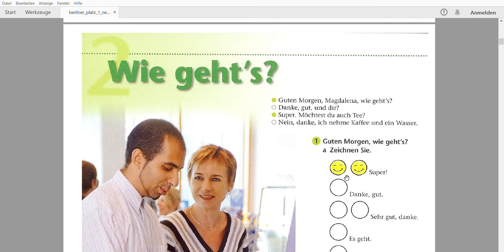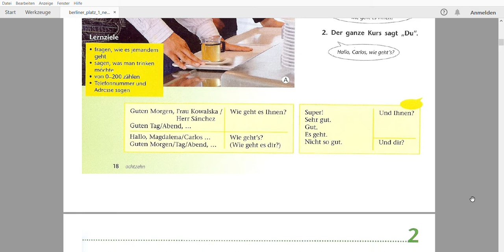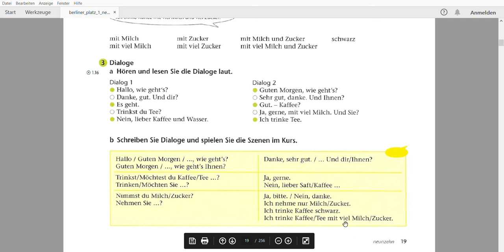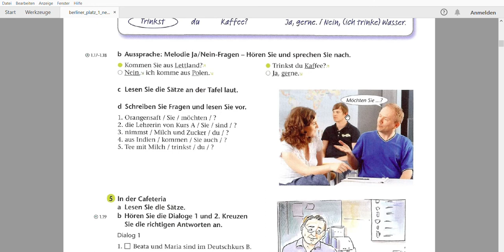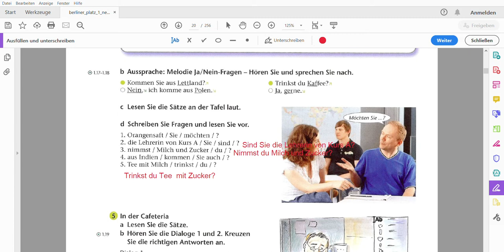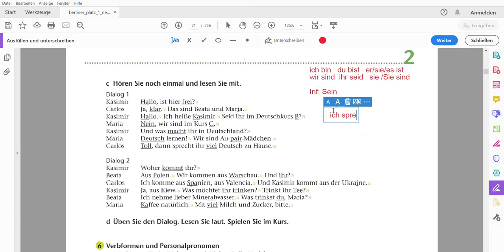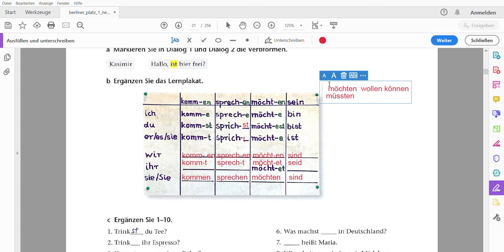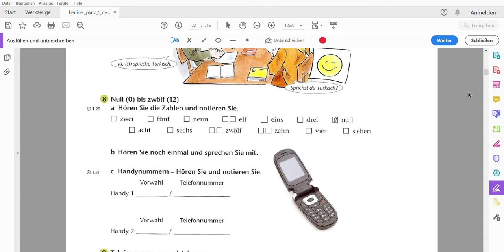آموزش زبان آلمانی به بلوچی سطح A1 - ویدیو شماره ۳